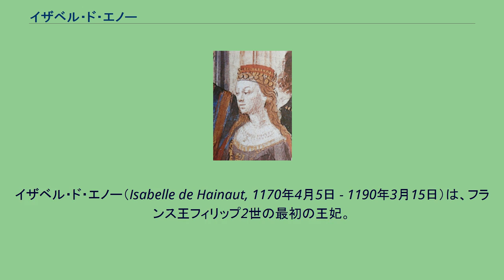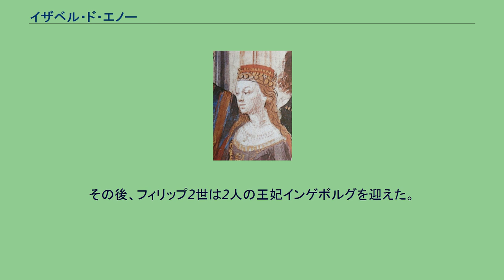イザベル・ド・エノー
イザベル・ド・エノー（Isabelle de Hainaut, 1170年4月5日 - 1190年3月15日）は、フランス王フィリップ2世の最初の王妃。
エノー伯ボードゥアン5世とフランドル女伯マルグリット1世の長女。
弟にラテン帝国の皇帝ボードゥアン1世（フランドル伯としては9世）がいる。
当初1171年、1歳の頃にフランス王ルイ7世の3人目の妃アデルの甥に当たるシャンパーニュ伯アンリ2世と婚約していたが、父ボードゥアン5世がイザベルの母方の伯父フランドル伯フィリップ・ダルザスから豊かなアルトワ伯領を持参金とし、イザベルをフィリップ2世に嫁がせることを提案された。
伯父と父の手配により1180年4月28日、既に父王ルイ7世の共同君主となっていたフィリップと結婚した。
ルイ7世は同年9月に死去し、フィリップが単独の王位についた。
一方的に婚約を反故にされたアンリ2世の父で王太后アデルの実兄に当たるシャンパーニュ伯アンリ1世含め、ブロワ家の一族は怒り、イザベルに敵意を向けるようになる。
イザベルとフィリップ2世の結婚は王太后アデルにとってもエノー家の甥アンリ2世への拒絶は実家ブロワ家の権威衰退を意味しており、この結婚を喜ばなかった。
その時期にアデルはイザベルに対抗する派閥をつくり、フランス宮廷で緊張が増した。
イザベルの王妃戴冠式の招待に王太后及びシャンパーニュ派の一団は欠席している。
繊細で文化的であったイザベルは舅ルイ7世の初婚の妃アリエノール・ダキテーヌの伝統に従い、トルバドゥールの庇護者となり『愛の宮廷』を作り上げた。
一部の論評者からイザベルは多くの賞賛を受け、またその優しさと美しさで結婚当初はフィリップ2世の寵愛を勝ち取った。
しかし1183年、イザベルはまだ若年で出産適齢期ではなかったにも関わらず、なかなか世継ぎを懐妊しないという理由から夫フィリップからの寵愛は薄れ、さらに教会に婚姻の無効を訴えられてしまった。
翌年1184年３月に一度離婚が決まるが、イザベルはサンリスの教会で裸足に粗末な衣をまとった懺悔する改悛者の出で立ちで現れ、教会の周りを歩くと、その姿を民衆から称賛され支持を得た。
さらに伯父フィリップ・ダルザス等のフランス王家の顧問達がイザベルとの離婚により、王家がアルトワ領を損失することの甚大さをフィリップ２世に訴え、王は離婚を思い止まった。
イザベルの父方の高祖父フランドル伯ボードゥアン2世は西フランク王国のシャルル2世（禿頭王）の娘ジュディトを母としており、イザベルとフィリップ2世の結婚はカロリング家とカペー家の結合と見なされた。
そして、1187年に生まれた2人の息子ルイ8世が1223年に王位を継承したことで、フランス王位の正統性はより高められたと認識された。
また、この結婚の持参金としてアルトワ伯領がもたらされた。
2度目の出産で男児の双子を産むが、難産であり1190年3月15日に19歳で死去した。
双子はロベールとフィリップと名付けられたが、生後３日目で夭折した。
その後、フィリップ2世は2人の王妃インゲボルグを迎えた。